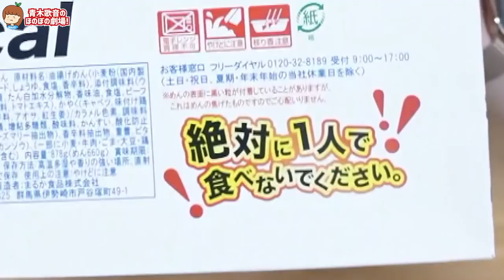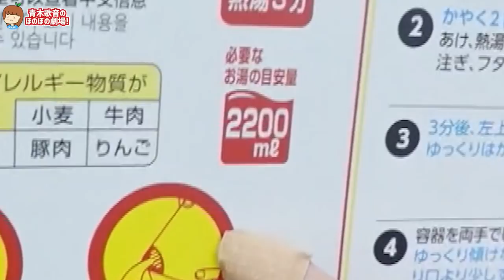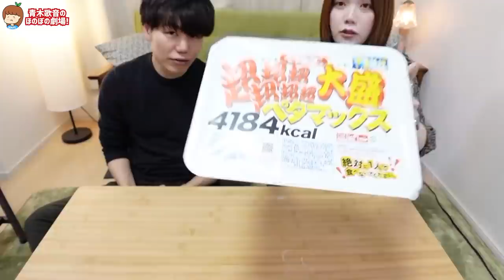【大食い】ペヤング超超超超超超大盛りペタマックスを完食チャレンジ！【元男の子カップル】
▽テレビ出演
その他